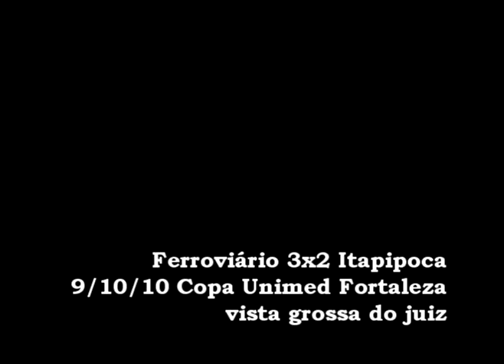FAC 3x2 ITA - Vista grossa do juiz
Duas dos varias 'vistas grossas' que o juiz fez durante o jogo do Ferroviário x Itapipoca, valendo pelas quartas-de-final da Copa Unimed Fortaleza 2010